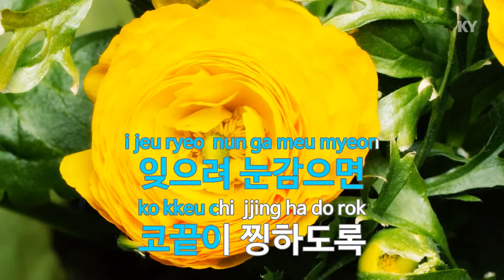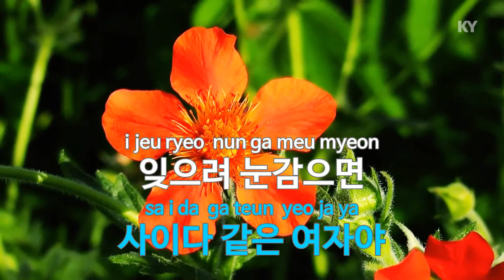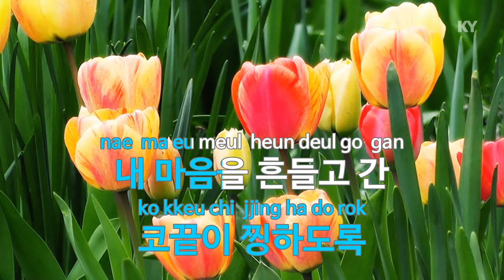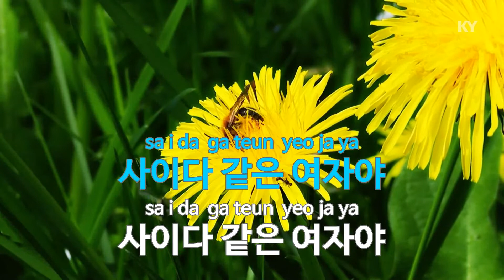사이다 같은 여자 - 김성민(A refreshing woman - Kim Sung Min) (KY.62241) / KY Karaoke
★ 곡 정보 ★
번호 : 62241
제목 : 사이다 같은 여자
가수 : 김성민
작사 : 김병걸
작곡 : 정의송

Copyrightⓒkeumyoung